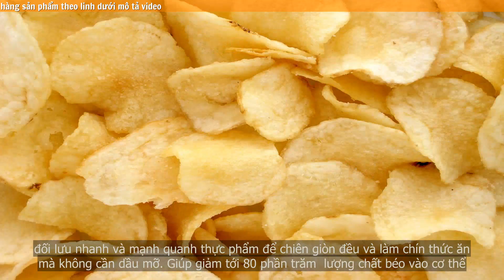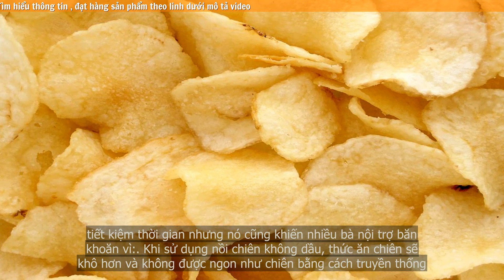Những lưu ý trong quá trình chiên, rán với nồi chiên không dầu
Nồi chiên không dầu giúp giảm lượng mỡ thừa khi chế biến thức ăn nên ngày càng chiếm được cảm tình của nhiều chị em nội trợ. Tuy nhiên nồi chiên không dầu cho ra các món ăn như thế nào? Có ngon hay không? Có thật là không có dầu hay không thì còn đang vướng phải nhiều thắc mắc. Chính vì vậy mà hôm nay mình xin chia sẻ một chút kinh nghiệm khi làm các món ăn từ nồi chiên không dầu và các vấn đề liên quan đến nồi chiên không dầu để giải đáp các thắc mắc cho các chị em.